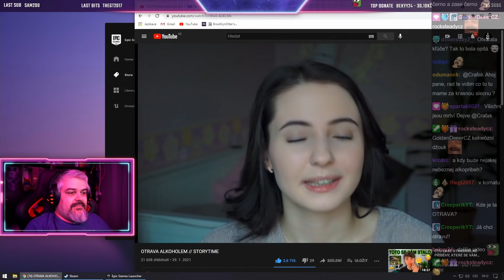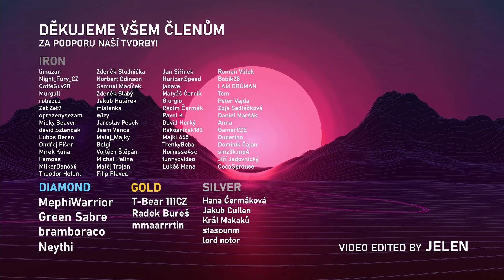Jak se Craf poprvé opil! 🍻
Důležité odkazy!

Staň se členem tohoto kanálu, podpoř nás a získej přístup k těmto výhodám: